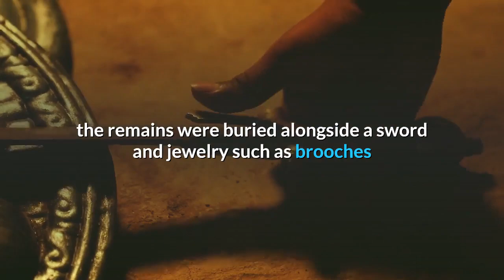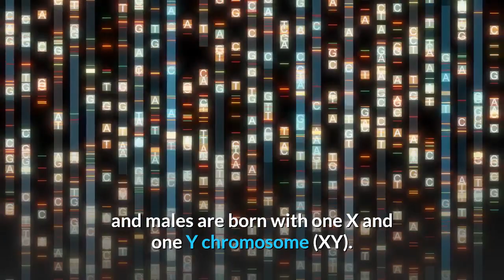1000 Year Old Remains May Be Of A Highly Respected Nonbinary Warrior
Analysis of ancient DNA found in Finland has unveiled a surprise a century later – the remains of an early medieval warrior thought to be female may have been nonbinary. The new findings challenge previous ideas about gender roles and expression and suggest that nonbinary people were valued and respected members of their communities, researchers concluded in their study, published in the peer-reviewed European Journal of Archaeology,The findings are a reminder that "biology does not directly dictate a person's self-identity," said Ulla Moilanen, the study's lead author and an archaeologist at Finland's University of Turku. Archaeologists first discovered the grave in 1968. Located in Suontaka Vesitorninmäki, southern Finland, the remains were buried alongside a sword and jewelry such as brooches and found in fragments of woolen clothes — which were "a typical feminine costume of the era," the researchers said. But the use of DNA analysis decades later found chromosomes that didn't match what's expected for males or females. The researchers — based in Finland and Germany — concluded that the buried person likely had Klinefelter syndrome and was anatomically male. Females are typically born with two X chromosomes (XX) and males are born with one X and one Y chromosome (XY). Males born with Klinefelter syndrome are born with an extra X chromosome (XXY), according to the United Kingdom's National Health Service. The syndrome affects about 1 in 660 males. Those with Klinefelter may have low levels of testosterone, a smaller penis, undescended testes, enlarged breasts and infertility. Many people aren't diagnosed until they are older and test their fertility levels; others are never diagnosed. In their findings, the researchers noted that the remains were "badly damaged" and that they only had a small sample to test. But through the use of modeling, they said they "found overwhelming evidence that the genetic data of the Suontaka individual most closely resemble an XXY karyotype."The honorable way the warrior was buried led researchers to conclude that the remains were of "a respected person whose gender identity may well have been non-binary.""If the characteristics of the Klinefelter syndrome have been evident on the person, they might not have been considered strictly a female or a male in the Early Middle Ages community," Moilanen said. "The abundant collection of objects buried in the grave is proof that the person was not only accepted but also valued and respected."The new research indicates that even in an "ultra-masculine environment of early medieval Scandinavia" where men with "feminine social roles and [who] dressed in feminine clothing were disrespected and considered shameful," there may have been individuals who did not fit gender norms and were still admired, the researchers concluded.